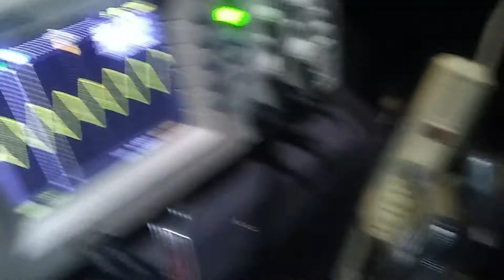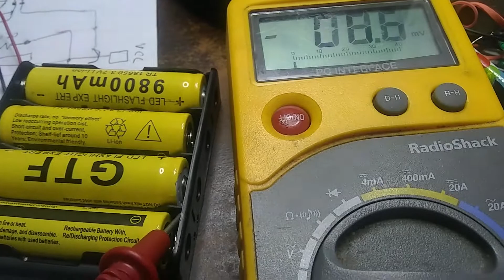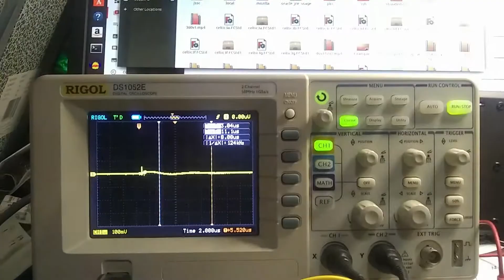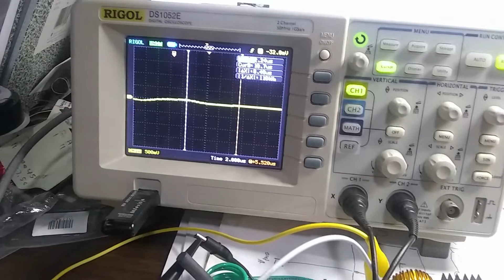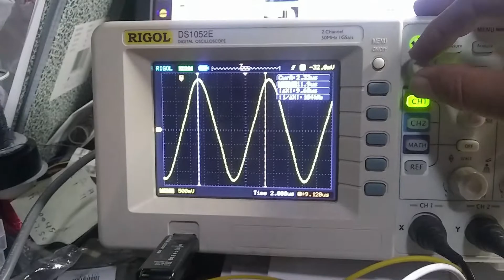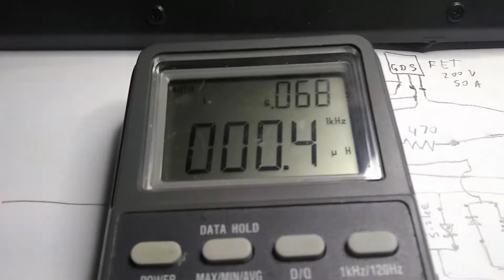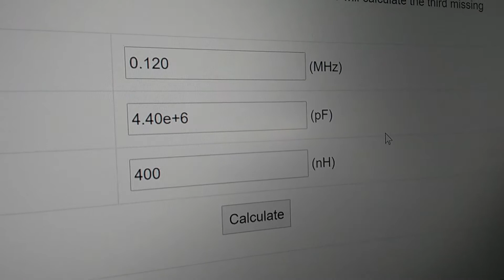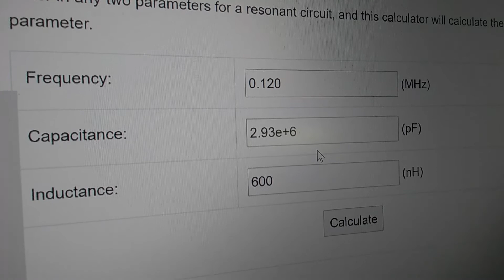Tuning RF Induction Circuit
Ok, I previously did a video on reverse engineering this cheap / high power Rf induction circuit. Now we and apply that knowledge to tune this circuit, to the desired frequency of operation! This circuit is an  LC resonant circuit, feeding this frequency back into the transistors amplifiers! This output inductor is the L in the resonance circuit! In this video I show how to tune the resonant frequency, by changing the value of this inductor! Great for Mad Science experiments! Have fun!

LCR meter:

Rigol O-scope:

18650 battery holders

18650 Batteries

Ham Radio loop stick Ferrite:

Reverse Engineering of RF induction circuit!